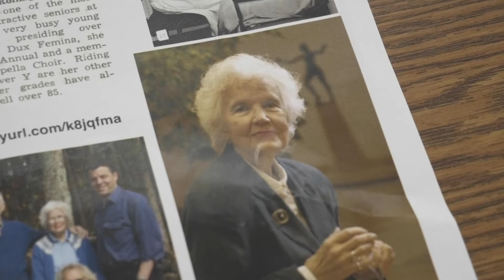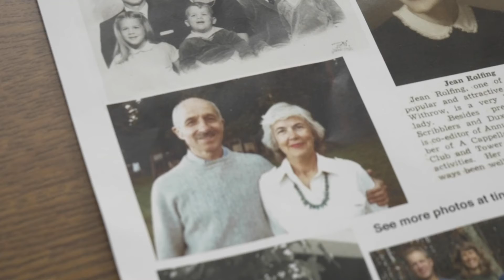Remembering Jean Cleland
Join family members and friends as they remember Jean Cleland (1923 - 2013). Jean Cleland was a former HODC board member and active community member in Wilmette. Her dedication to fair housing, her fellow human beings, and her family is a true inspiration. HODC aims to honor Jean with a well-built development, adding to and strengthening the community she loved.